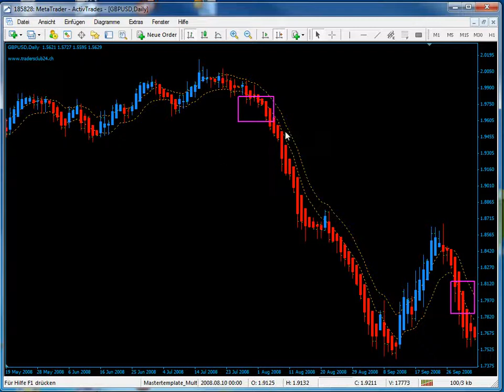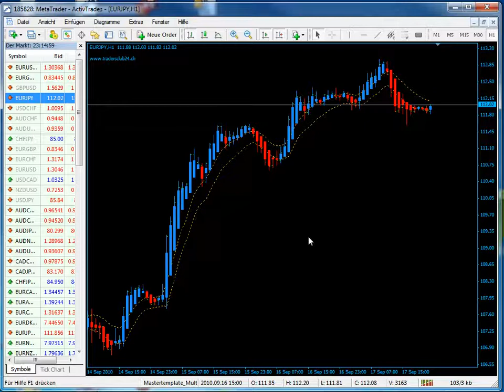Tipps und Tricks